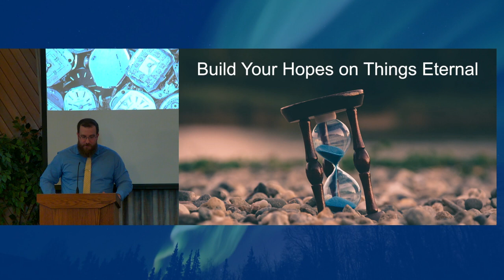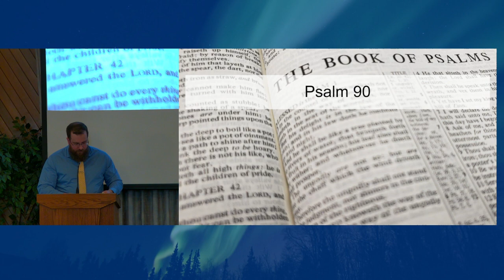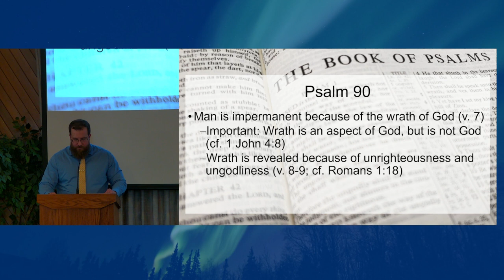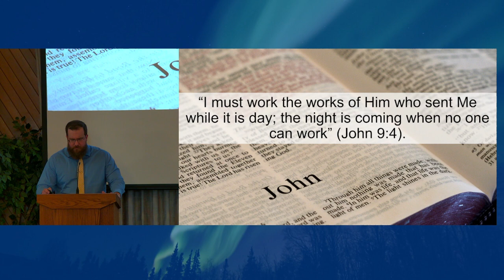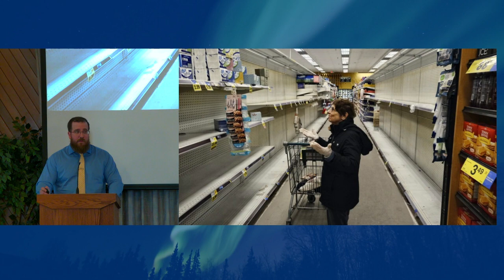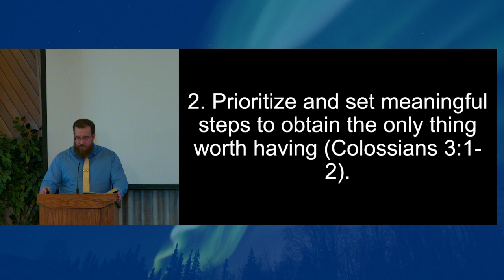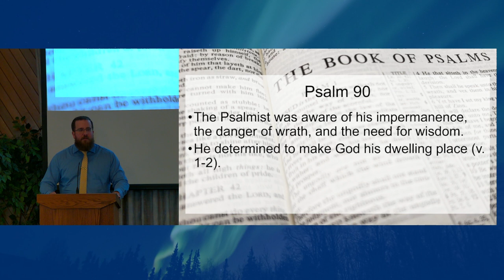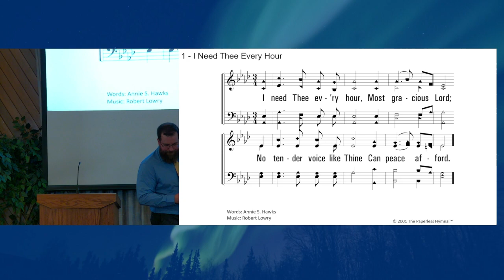05/19/2024 - Sunday Morning Service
Speaker: Patrick S.
Sermon Title:
Sermon Description: